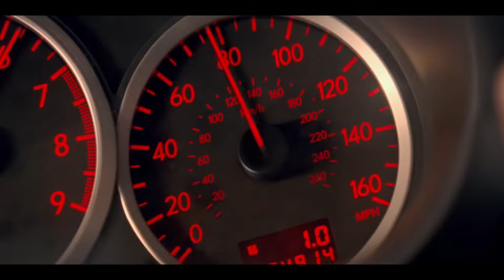TOP 6 ACTION PACKED CRIME THRILLER MOVIES (PART 2)/MOVIE SUGGESTION LIST(HINDI)//ACTION MOVIES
HELLO FRIENDS ,IN THIS VIDEO , MAINE MERE FAVORITE
 TOP 6  ACTION PACKED CRIME THRILLER  MOVIES KI LIST BANAI HAI , I HOPE AAPKO IYE LIST PASAND AYENGE,

0:00 INTRO
0:23 1ST MOVIE(JIOCINEMA,PRIME VIDEO)
1:12 2ND MOVIE(PRIME VIDEO,NETFLIX)
2:12 3RD MOVIE(NETFLIX)
2:56 4TH MOVIE(LIONSGATE PLAY)
3:54 5TH MOVIE(PRIME VIDEO)

All the Photos & Video Clips used in this video are only for educational and reference purposes only and to promote the contents . We do not promote any type of piracy and illegal things here on this channel.